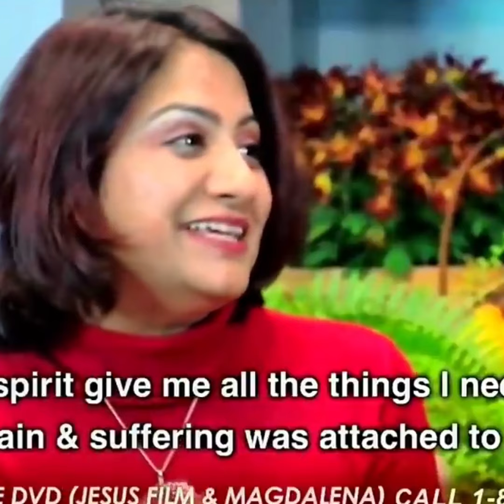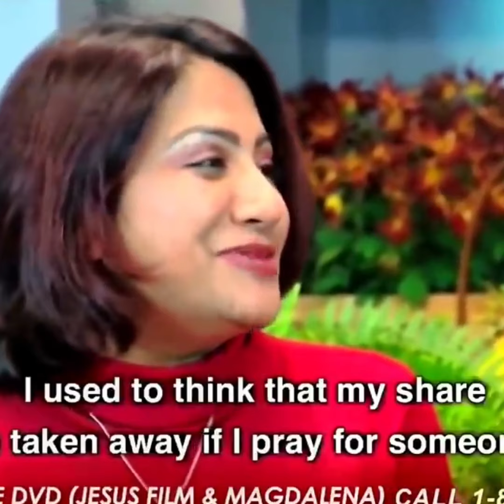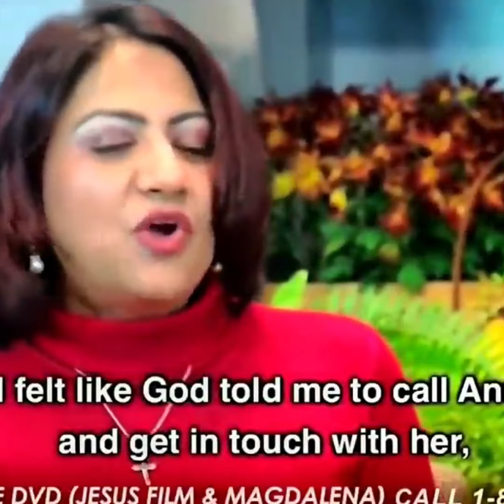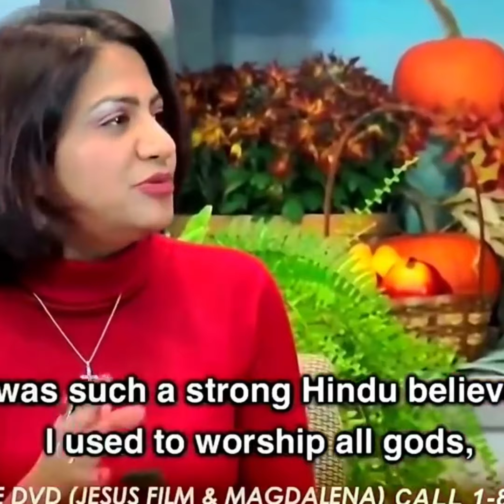Monica-Setana tirhkah lo nițhin inpuang ta. Testimony Ropui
Monica who was satanist coming from India gives her testimony. She reveals how her life has changed forever.

In this video we give commentary to her testimony in Mizo language.